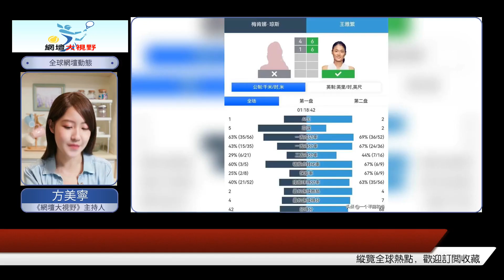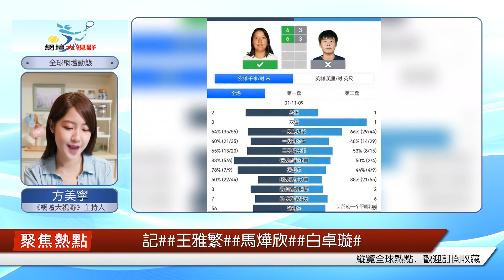王雅繁和馬燁欣雙雙晉級四分之一決賽，有望會師決賽。白卓璇無緣半決賽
北京時間7月29日凌晨，ITF40美國達拉斯網球賽，結束了女子單打四分之一決賽的全部爭奪。兩位中國選手王雅繁、馬燁欣分別戰勝各自對手，晉級女雙半決賽。